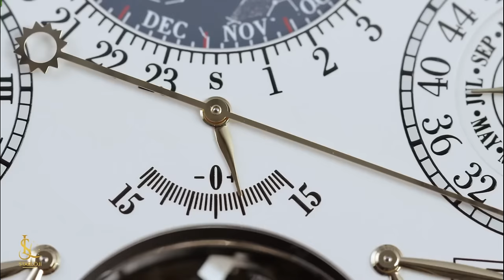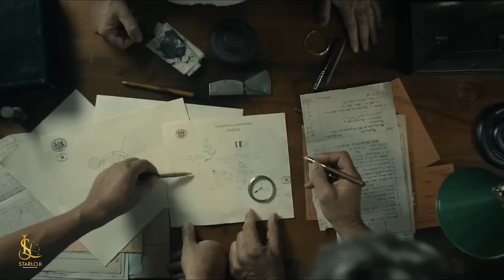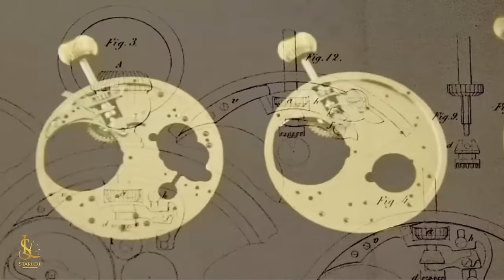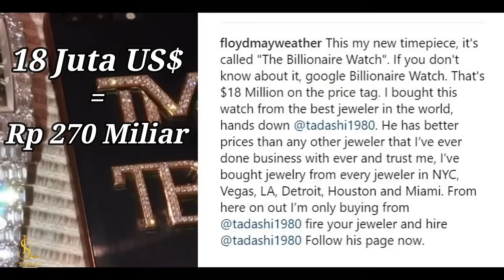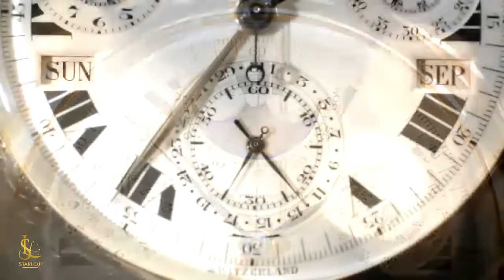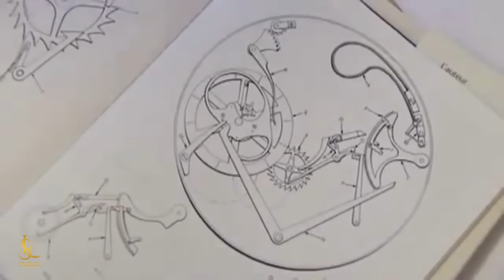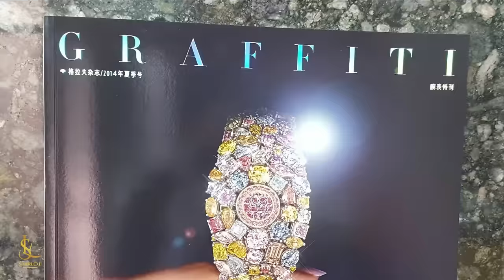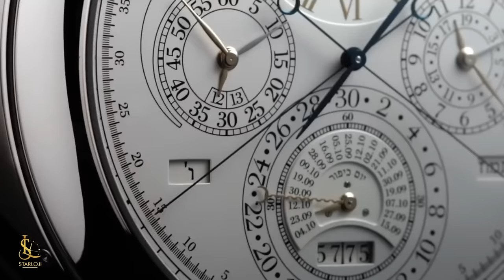10 Jam Tangan Termahal & Termewah Di Dunia | 2023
Harga jam tangan ini bahkan bisa untuk beli 10 mobil Ferrari. Kenapa sih harganya sampai segitu mahalnya? Brand / merk apa saja yang termasuk dalam jam termahal? Ada Patek Philippe, Vacheron Constantin, Breguet, Graff Hallucination, dan lain-lain. Simak lebih lengkapnya di video ini.